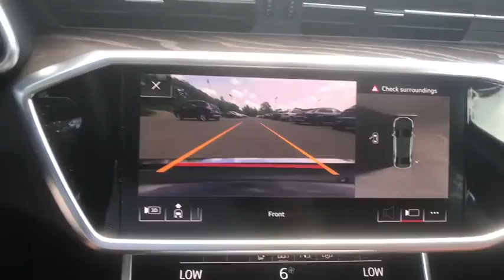2020 Audi A6 Summit, Short Hills, Livingston, Westfield, Maplewood, NJ MD200432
Daytona Gray pearl effect New 2020 Audi A6 available in Summit, New Jersey at DCH Millburn Audi. Servicing the Short Hills, Livingston, Westfield, Maplewood, NJ area.

NAV Sunroof Heated Leather Seats Hybrid PREMIUM PLUS PACKAGE BLACK OPTIC SPORT PACKAGE AUDI GUARD PROTECTION KIT. FUEL EFFICIENT 29 MPG Hwy/22 MPG City! Daytona Gray pearl effect exterior and Okapi Brown interior Premium Plus trim KEY FEATURES INCLUDE: Leather Seats Navigation Sunroof All Wheel Drive Rear Air Heated Driver Seat Turbocharged Hybrid Satellite Radio iPod/MP3 Input Onboard Communications System Dual Zone A/C WiFi Hotspot Apple CarPlay Brake Actuated Limited Slip Differential. OPTION PACKAGES: PREMIUM PLUS PACKAGE Matrix-Design Headlights w/Highbeam Assist Audi Side Assist w/Rear Cross Traffic Assist vehicle exit warning Heated 3-Spoke Multifunction Steering Wheel shift paddles Audi Pre Sense Rear Audi Phone Box w/Wireless Charging signal booster Audi Advanced Key Top View Camera System w/Virtual 360 View Audi Virtual Cockpit Plus Bang & Olufsen 3D Premium Sound System 16 speakers 15-channel amplifier and 705 watts Headlight Washer System Contrast Stitching on Door Armrests & Knee Bolster BLACK OPTIC SPORT PACKAGE Black Optic Exterior Kit Tires: 255/40R20 All-Season MP3 Player Child Safety Locks Steering Wheel Controls Electronic Stability Control Heated Mirrors. MORE ABOUT US: At DCH Millburn Audi were always striving to set ourselves apart from other luxury dealerships here in New Jersey. As a part of the Fortune 500-ranked Lithia Motors Inc. our aim here at DCH Millburn Audi has always been to deliver the unparalleled quality of customer service and employee satisfaction. Whats more with the prestigious Audi Elite Magna Society Award under our proverbial belts you can be certain that youll enjoy a simply unparalleled dealership experience when you shop with Horsepower calculations based on trim engine configuration. Fuel economy calculations based on original manufacturer data for trim engine configuration. Please confirm the accuracy of the included equipment by calling us prior to purchase.